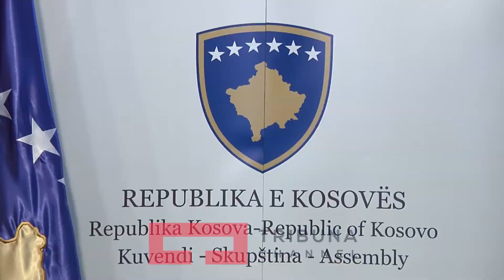Bllokohet Kuvendi i Kosovës